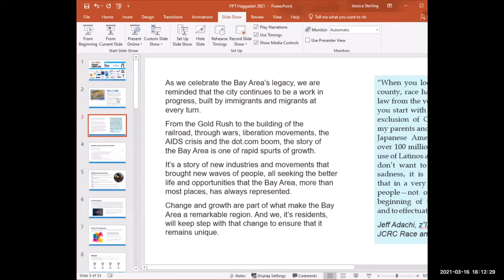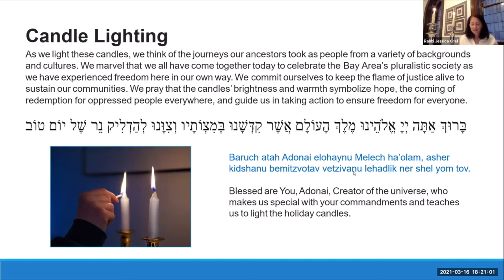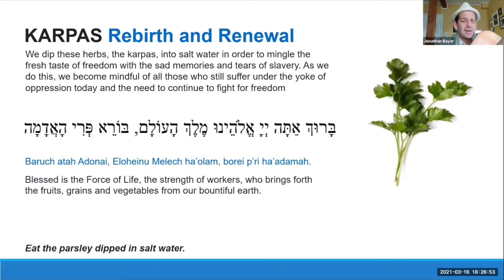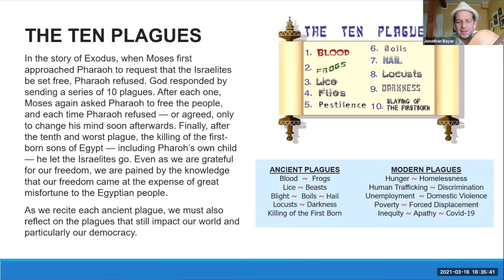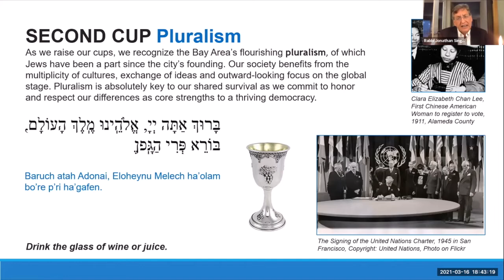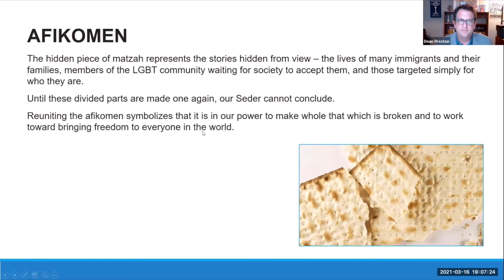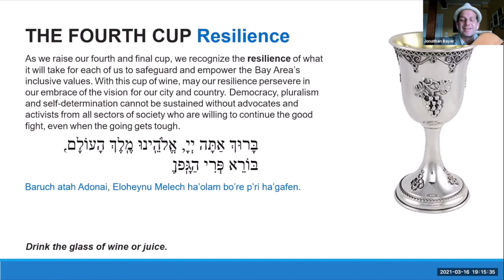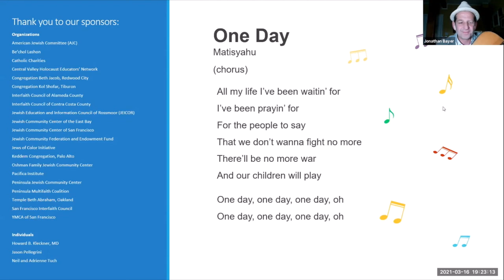JCRC 25th Annual Multicultural Passover Freedom Seder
Held Tuesday, March 16, 2021, the JCRC 25th Annual Multicultural Passover Freedom Seder celebrated our community at a critical moment to come together:  We are living through a time of racism and xenophobia, and this event will inspire us to action in the year ahead. Now more than ever, the story of Passover is resonant with the systemic injustices and inequities of our era. This year we will hear the important civic and elected voices who are in solidarity with our community at a time of rising antisemitism.

Presented by JCRC, Congregation Emanu-El and Congregation Sherith Israel. Led by Rabbi Jonathan Singer and Rabbi Jessica Zimmerman Graf.

Readers

    Dr. Erica Bains, Chair of Interfaith Council of Contra Costa County
    Chesa Boudin, San Francisco District Attorney
    Marcella White Campbell, Executive Director of Be’chol Lashon
    Rev. Ken Chambers, President of Interfaith Council of Alameda County
    Damon Connolly, Marin County Supervisor
    Roberto Y. Hernandez, CEO of CANA-Mission Food Hub
    Shlomi Kofman, Consulate General of Israel to the Pacific Northwest
    Amourence Lee, City Council Member, City of San Mateo
    Honey Mahogany, Co-founder of the Transgender Cultural District
    Jilma Meneses, CEO of Catholic Charities SF
    Jamie Bruning-Miles, CEO of YMCA SF
    Drew Min, Executive Director of Asian Pacific Islander American Public Affairs Association, SF
    Dora Rose, Deputy Director of League of Women Voters CA
    Scott Wiener, State Senator
    Shanell Williams, President of Community College of San Francisco Board of Trustee

Organizations

    American Jewish Committee (AJC)
    Be’chol Lashon
    Catholic Charities
    Central Valley Holocaust Educators' Network
    Congregation Beth Jacob, Redwood City
    Congregation Kol Shofar, Tiburon
    Interfaith Council of Alameda County
    Interfaith Council of Contra Costa County
    JEICOR
    Jewish Community Center of the East Bay
    Jewish Community Center of San Francisco
    Jewish Community Federation and Endowment Fund
    Jews of Color Initiative
    Keddem Congregation, Palo Alto
    Oshman Family Jewish Community Center
    Pacifica Institute
    Peninsula Jewish Community Center
    Peninsula Multifaith Coalition
    San Francisco Interfaith Council
    Temple Beth Abraham, Oakland
    YMCA of San Francisco

Individuals

    Howard B. Kleckner, MD
    Jason Pellegrini
    Neil and Adrienne Tuch